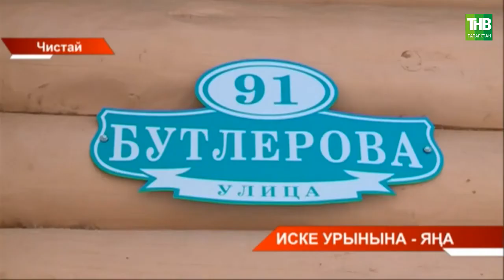Иске урынына - яңа